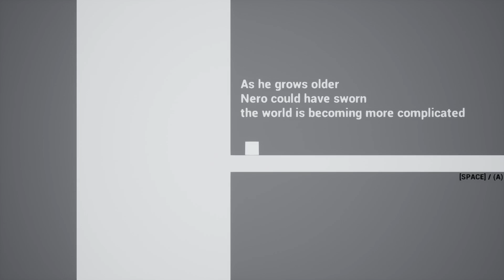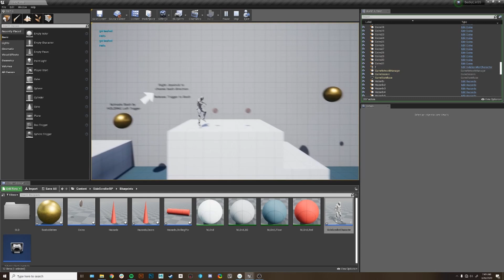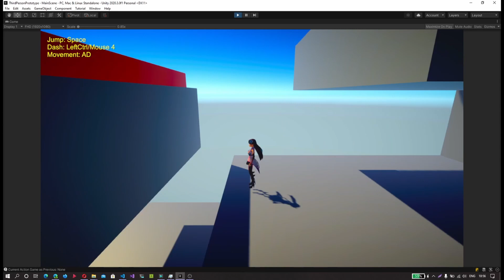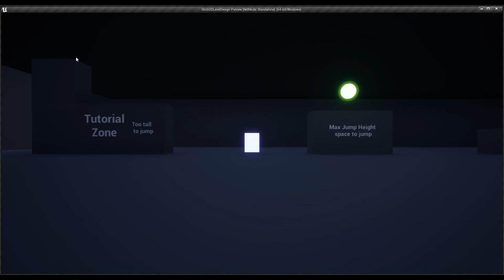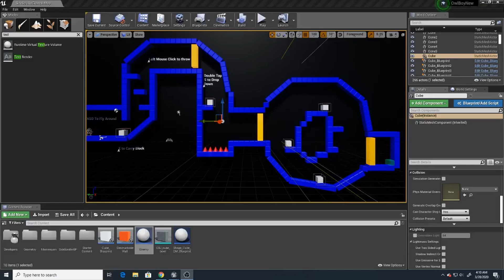Level Design - Sidescroller Projects - Unreal Engine - 3 weeks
These are some 3 week side scroller projects from a level design course during 2020 and 2021. Most were created using Unreal Engine 4, some used Unity 3D.